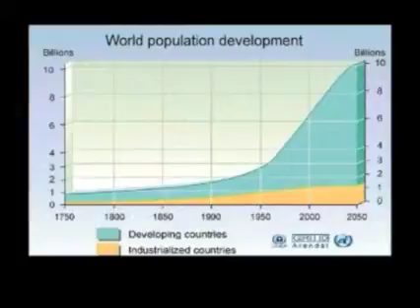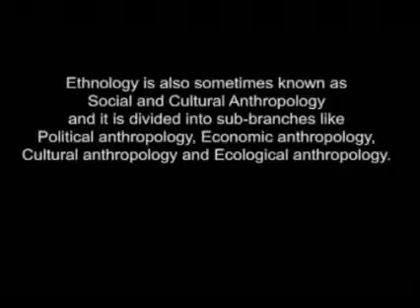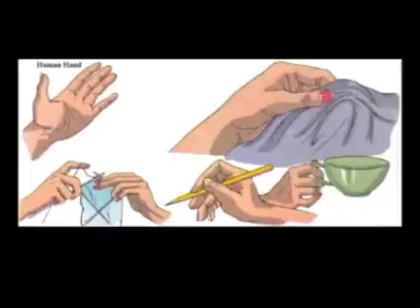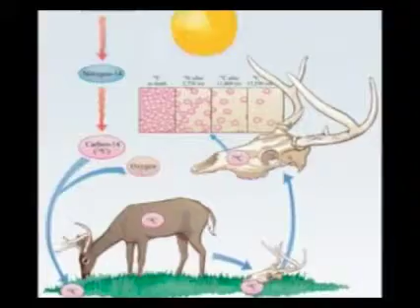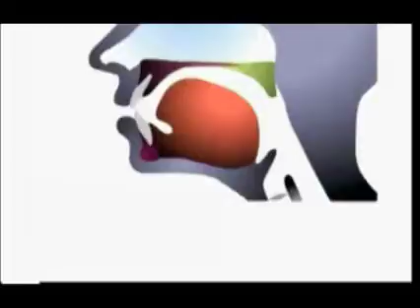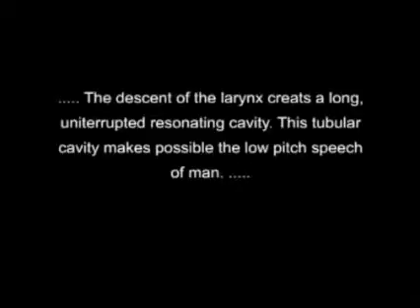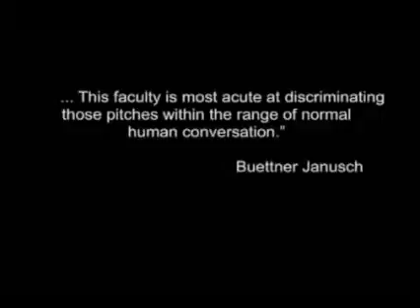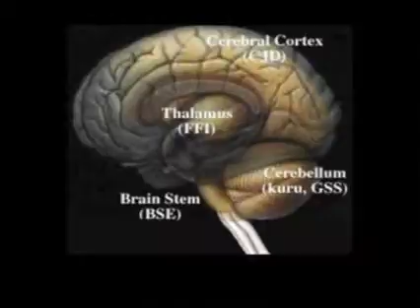Relationship of physical anthropology with other branches of anthropology (Physical anthropology)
Module Name: Relationship of physical anthropology with other branches of anthropology (Physical anthropology)